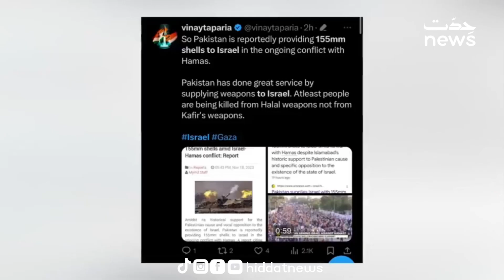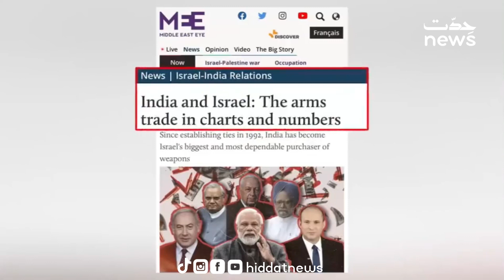Big News | Propaganda on the issue of Palestine came out on social media | Hiddat Report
Hiddat News HD is part of the largest news media organization, Hiddat Media Group , and seeks to enlighten its viewers with quality analysis from Pakistan and the globe. Stemming away from the traditional news channel, Hiddat News HD is a unique channel offering invigorating scrutiny, mentally stimulating analysis along with an acute focus on news reports.